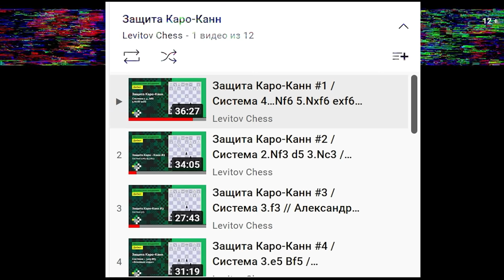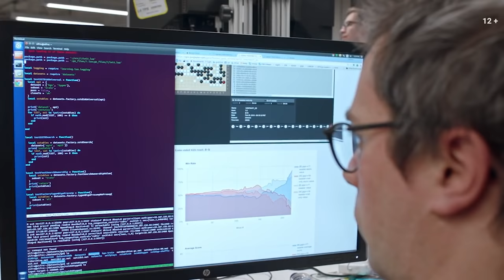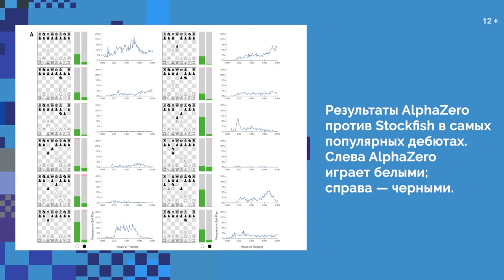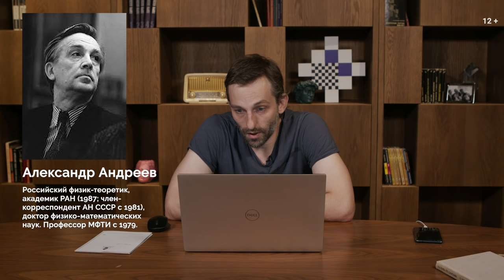«Пешка Альфазеро» до Альфазеро // 1 серия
Гроссмейстер Александр Грищук вот уже не первый год относит себя к главным скептикам нейронной сети AlphaZero, которая в 2018-м в пух и прах разбила сильнейшую программу в мире Stockfish… Что же ему так не понравилось? Все претензии россиянина относятся не к разработчикам, идеи которых подхватили их коллеги во всем мире, а к пиарщикам.

Они объявили, что AlphaZero «решил» не только го и сянци, но теперь еще и шахматы!

«Партии матча, которые показали, действительно произвели впечатление… хотя удивили и выбором устаревшего Stockfish 8, его слабой дебютной базой и контролем времени, а главное тем, что мы увидели только 10% от них, – считает Грищук. – Теперь, стоит кому-то толкнуть вперед крайнюю пешку «a» или «h», все в один голос говорят: “Сыграл как AlphaZero!“»

По Грищуку, это – явный перебор. Крайние пешки шахматисты двигали вперед задолго до того, как AlphaZero запудрила всем мозги. Да хотя бы сам Александр Игоревич Грищук.

Не пропусти самое полезное для себя на канале Levitov Chess:
— проводим регулярные стримы с комментариями лучших шахматистов;
— анализируем партии выдающихся шахматистов;
— выпускаем обучающие видео;
— рассказываем про шахматы для начинающих;
— снимаем обзоры шахматных приложений и многое другое.